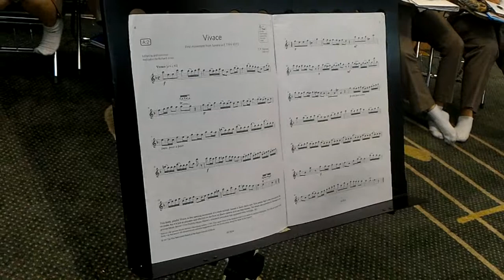Grade 19 Music Flute Miwa Rehearsal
Grade 10 Flute Music Student Miwa rehearsing for incoming Solo Performance Recital Assessment